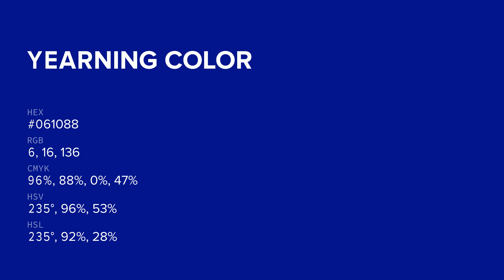Yearning color #061088 hex color - Blue color - Warm color 061088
What color is Yearning ? #061088 hex color - Blue color - Warm color 061088

Hex #061088 Color Code is also known as Yearning color.